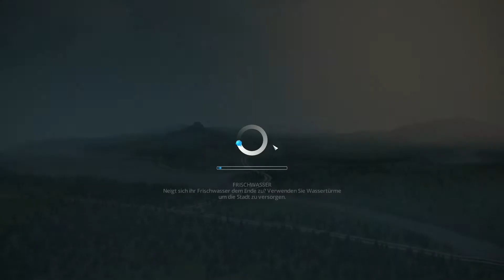Let´s Play Cities: Skylines [02] Die Verlegung der Industrie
Heute verschieben wir die Industrie weiter weg von den Wohnhäusern und Läden.

Titel: Cities: Skylines
Genre: Simulation, Strategie
Entwickler: Colossal Order Ltd.
Publisher: Paradox Interactive
Veröffentlichung: 10. März 2015